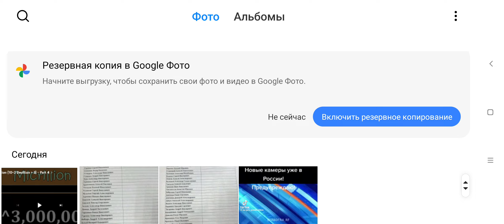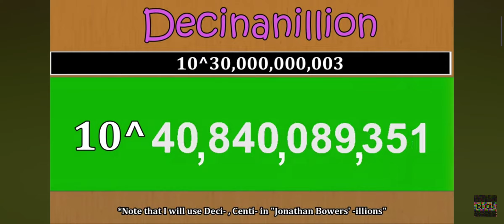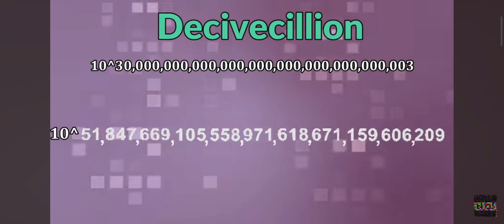Numbers 1 to Mecillion